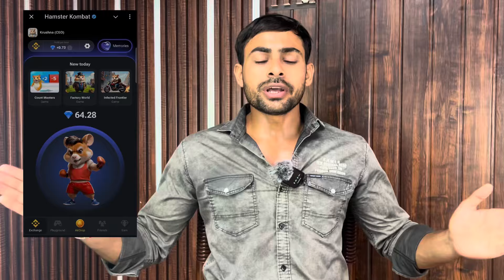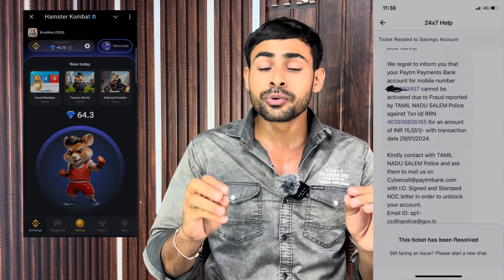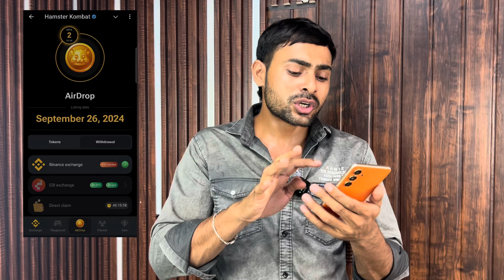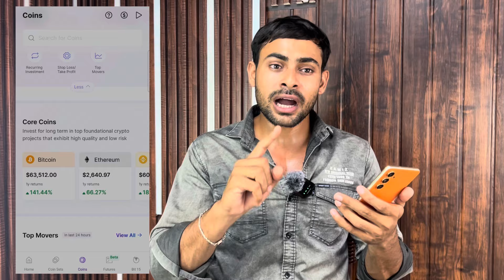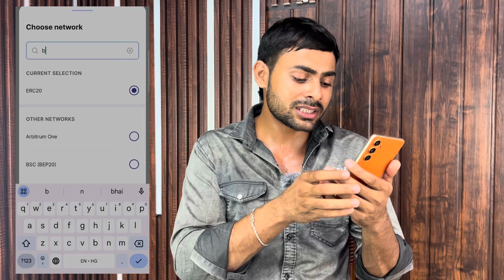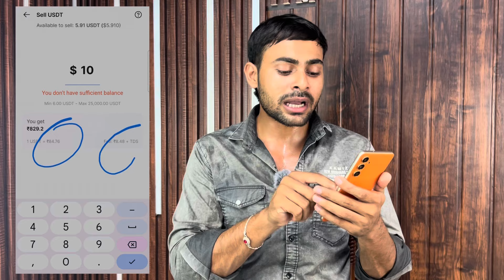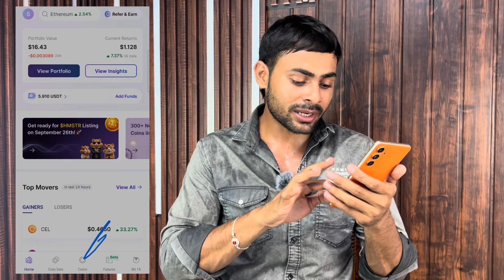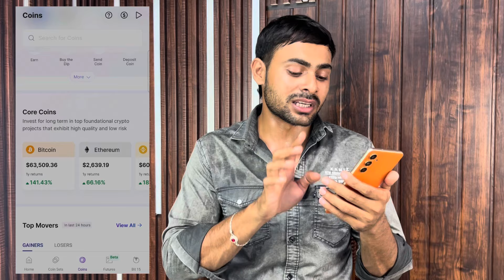Hamster Kombat INR Bank Withdrawal Process📌|| Hamster Kombat Mudrex Exchange || Mudrex $HMSTR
500₹ INR Worth USDT Through This Link 👇 on Deposit of 5000₹

Invitation Code ► L5I0P48D

Key !!
hamster kombat bank withdrawal
hamster kombat airdrop
hamster listing price
hamster kombat inr withdrawal
hamster kombat binance withdrawal
hamster kombat mudrex withdrawal
hamster kombat new update
hamster kombat
caryy techminind hamster withdrawal
carry techminind hamster
crypto wala dost